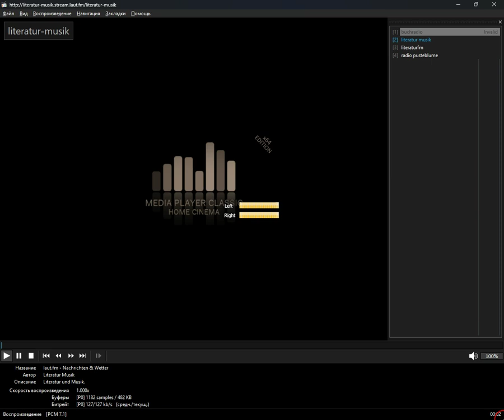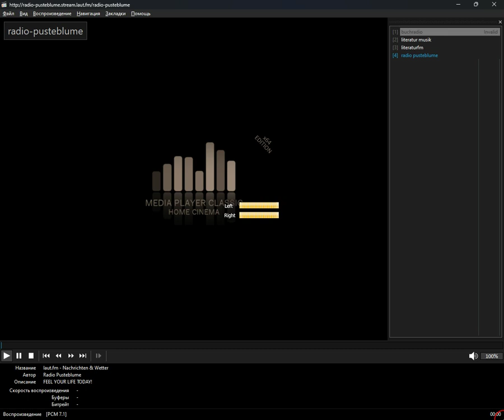+merged+ - lite_rock (Media Player Classic Home Cinema) (20.10.2024)